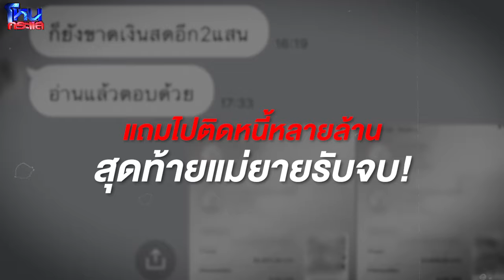[Highlight] เกินใจจะทน! เมียพี่มากแฉผัวฉันแอบกินเมียชาวบ้าน สร้างหนี้ก้อนโตให้แม่ยายจ่าย l#โหนกระแส